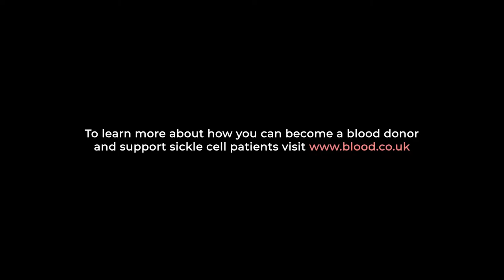MAKING A FILM IN CENTRAL LONDON (HSJ vlog #3)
Central London tried to kill us but we made it! Join us in Central London, as we shoot key scenes from our film in some major chains!
Shot by Nathan Zengamambu.
Entertaining & Educating the Community
ACTS 1:13(A) = ROOM 113